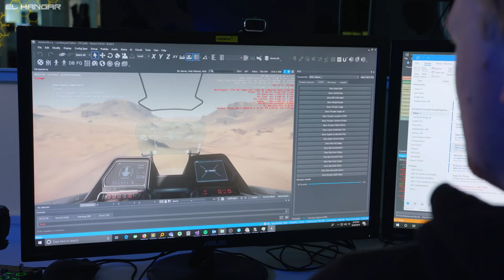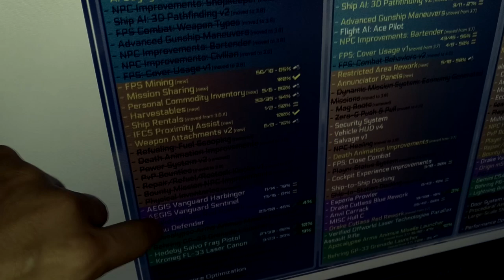Noticias Star Citizen Episodio 29 - EL HANGAR - Español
Aquí os dejamos con las novedades de Star Citizen, esperamos que os gusten los cambios que se avecinan!! Un saludo!!